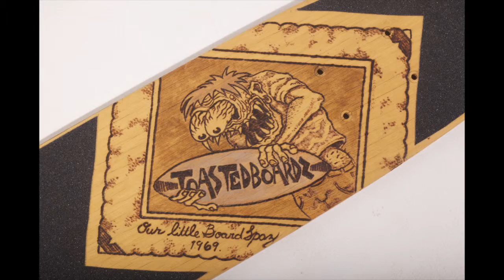Toasted Boardz Product Video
A Short video featuring the most recent wood burning art from Quintyn Zilembo, the owner of Toasted Boardz.

Images, video clips and stop motion, editing and producing done by Hincks Photography.